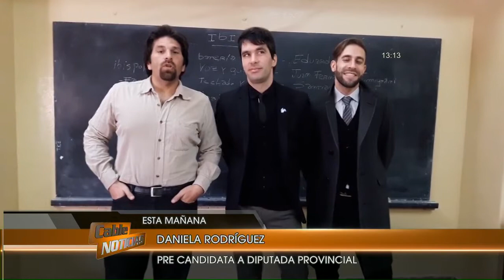Presentación del Frente de Izquierda